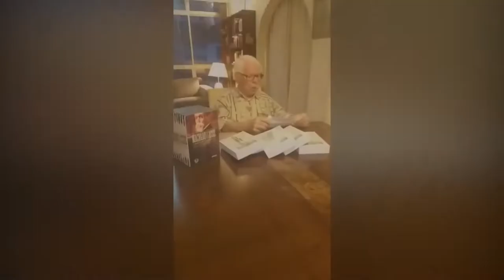ABL 123 Anos: Acadêmico Sergio Paulo Rouanet